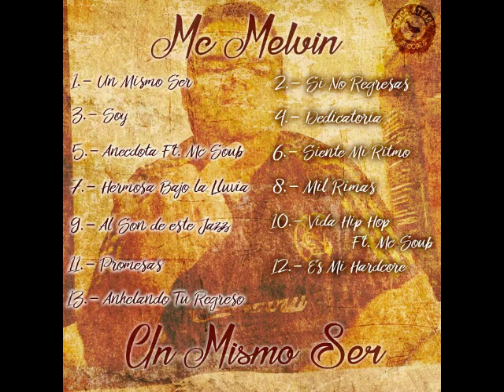10-Vida Hip Hop-MC Melvin ft MC Soub.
Décimo track del disco, una rola más con mi hommie MC Soub, y tenemos aún más planeadas, Un Mismo Ser Empezando Desde Arriba.